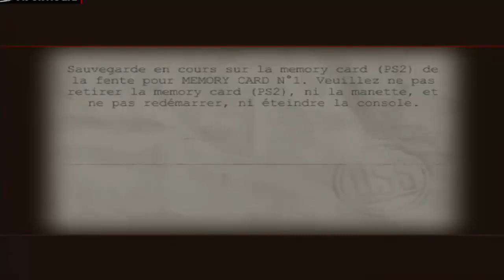MoH Les Faucons de Guerre : Episode 4 : C'est passé vite !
Yo les amis ! Alors aujourd'hui 4e mission et la dernière de la campagne de St-Nazaire ! Par contre la mission était je trouve très facile et très rapide, un peu dommage, mais toujours une excellente ambiance ! Bon visionnage à vous pour la suite de Medal of Honor Les Faucons de Guerre :)

IP de mon serveur Minecraft Dexouille (1.8) : dexouille.omgcraft.fr